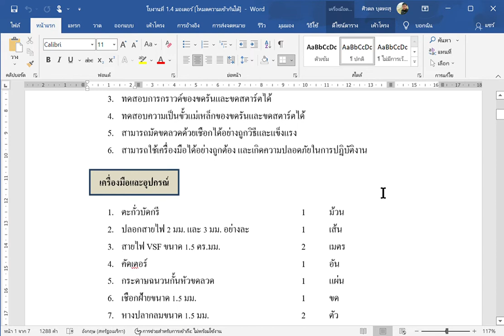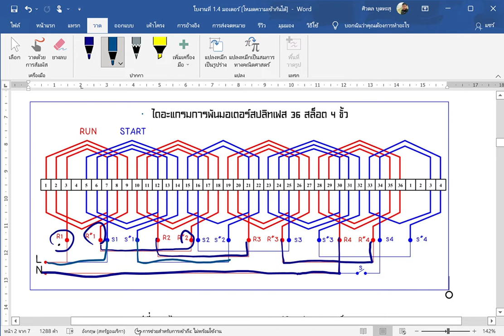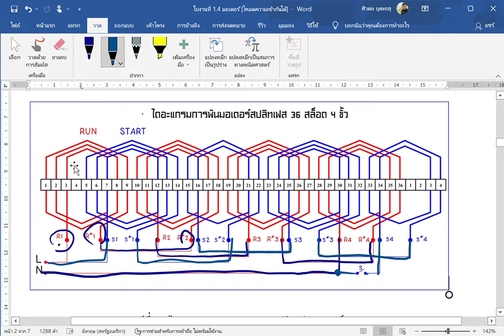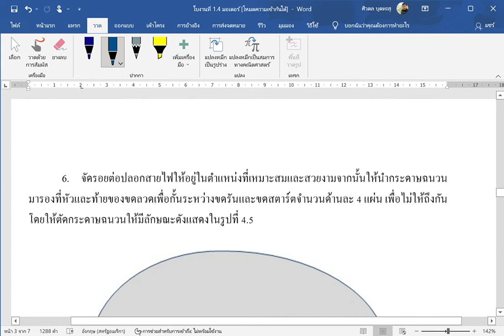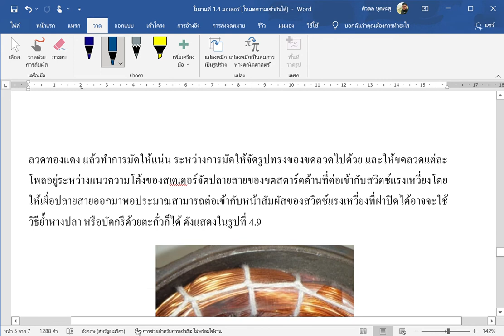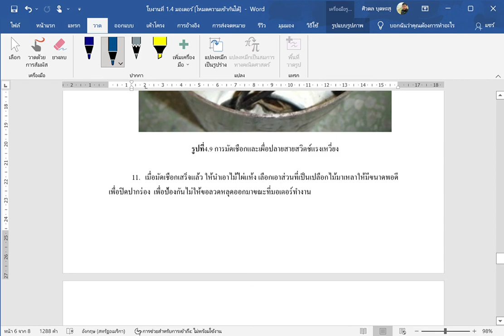การต่อมอเตอร์ 1 เฟส